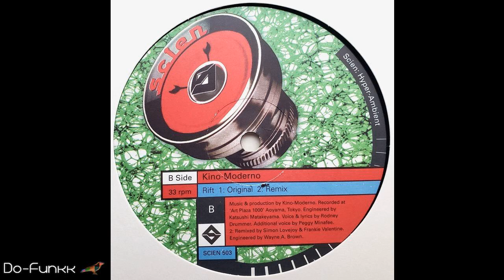Kino-Moderno - Rift (Remix) [Scien Records ‎– SCIEN 503]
LOW BITRATE (128kbps). Follow Scien Records

Copyrights of anything uploaded and broadcasted from this channel are owned by the respective artists and labels.